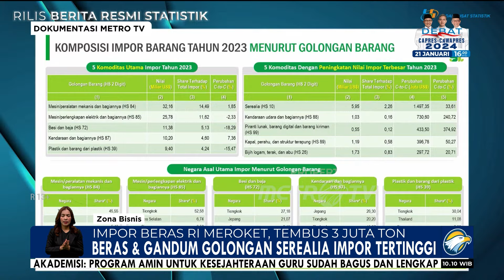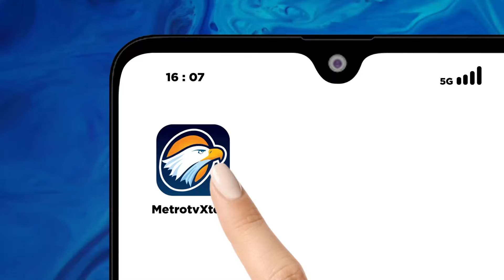Impor Beras Tertinggi dalam 5 Tahun Terakhir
MetroTV, Badan Pusat Statistik (BPS) mengungkapkan impor beras Indonesia selama 2023 mencapai 3,06 juta ton. Realisasi impor beras ini adalah yang tertinggi dalam lima tahun terakhir atau meningkat 613,61% dibandingkan 2022.